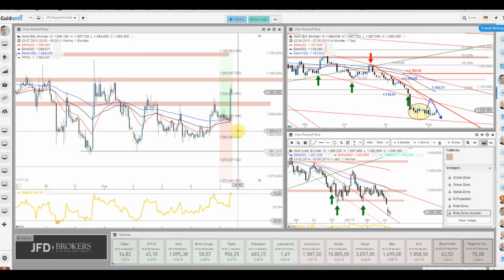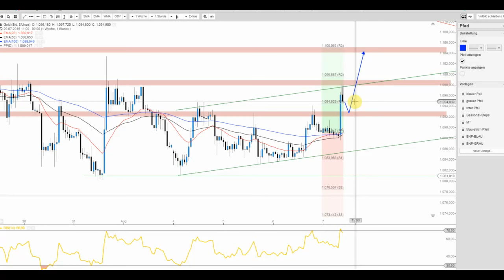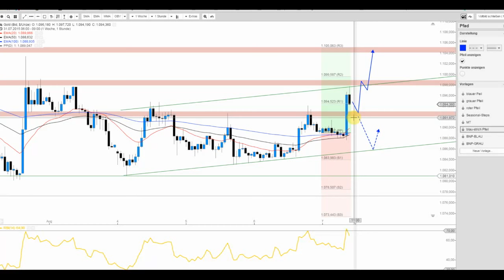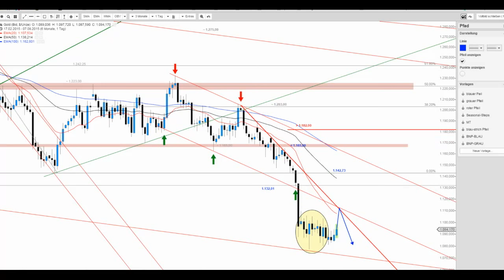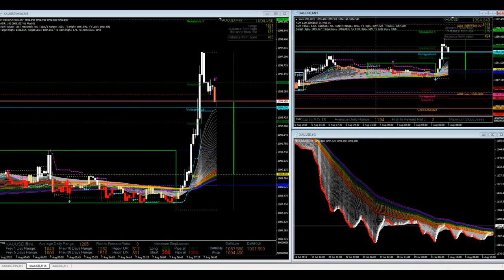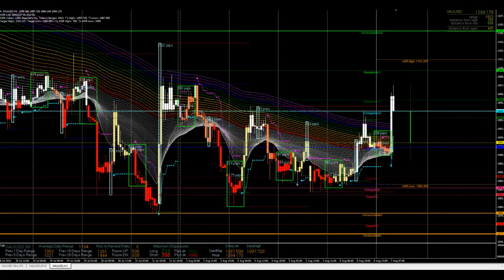JFD Devisenradar: Gold in Vorfreude auf die NFP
Gold schoss unlängst Intraday nach oben und absolvierte bereits eine Bewegung von 10,00 USD. Der heutige Tag besitzt allerdings noch mehr Potenzial.